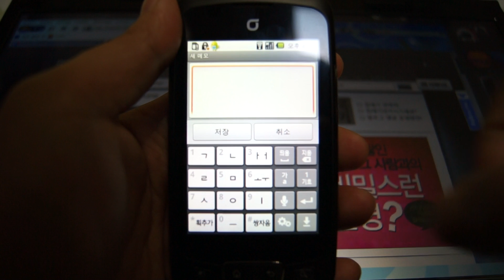옵티머스원 안드로이드2.2 음성입력 동영상